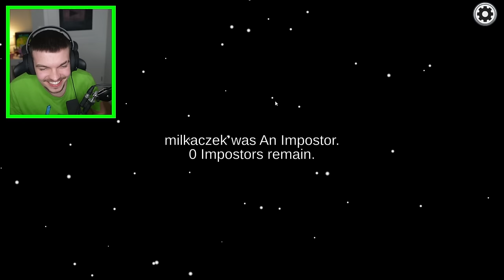CZY JESTEM IMPOSTOREM w AMONG US?